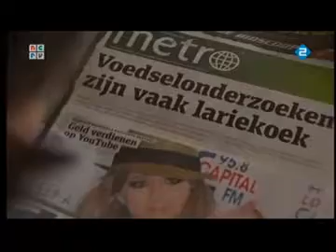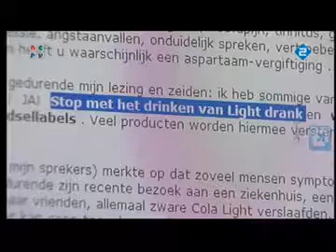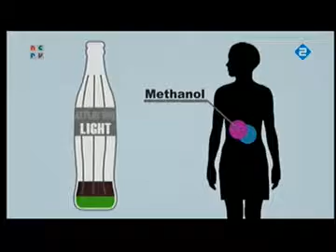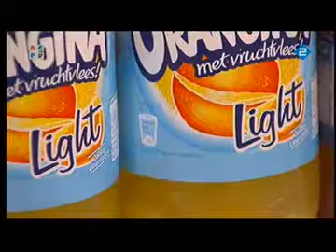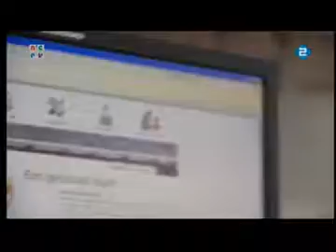'Altijd Wat' onderzoekt of het drinken van light-frisdranken slecht is voor de gezondheid?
Om erachter te komen of light-frisdranken slecht zijn voor de gezondheid bezocht het TV programma 'Altijd Wat' verschillende specialisten, waaronder onder andere cardioloog Smeets en voedingsdeskundige Katan. Katan geeft aan dat de werkelijkheid genuanceerder is. Het is volgens hem heel onwaarschijnlijk dat er een verhoogd risico is bij het drinken van cola-light. Ook de Universiteit van Wageningen, Hartstichting, RIVM en Voedingscentrum zijn het ermee eens.